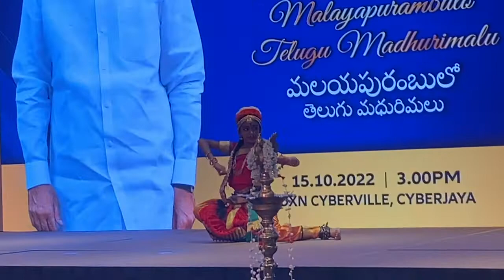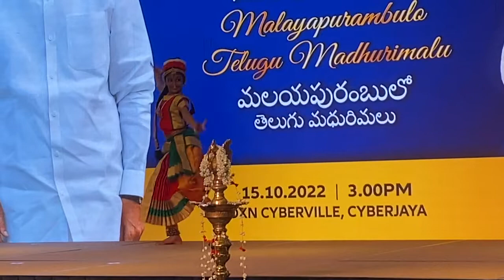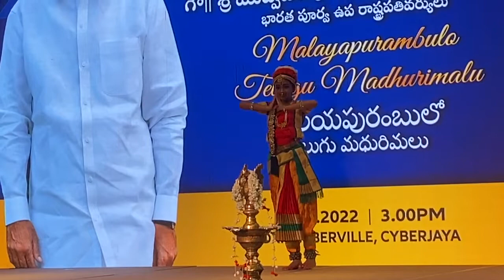TAM Student| dance performance | Malayapurambulo Telugu Madhurimalu|Telugu Association of Malaysia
TAM Students | dance performance | Malayapurambulo Telugu Madhurimalu|Telugu Association of Malaysia